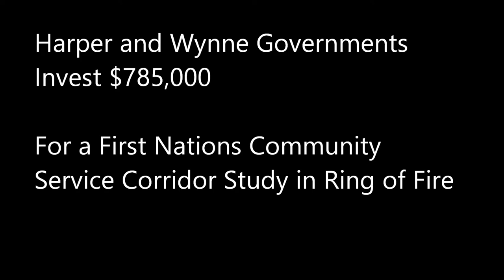Breakthrough on Ring of Fire Announced at 2015 PDAC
After years of squabbling over who -  does what and when  - in the Ring of Fire, the Honourable Greg Rickford, Canada’s Minister of Natural Resources and the Honourable Michael Gravelle, Ontario’s Minister of Northern Development and Mines, today announced a joint investment of more than $785,000 to support economic development and community access in Northwestern Ontario. This announcement is a small step towards kick-starting the Ring of Fire development, but a major breakthrough in First Nations, federal government and provincial government relations.